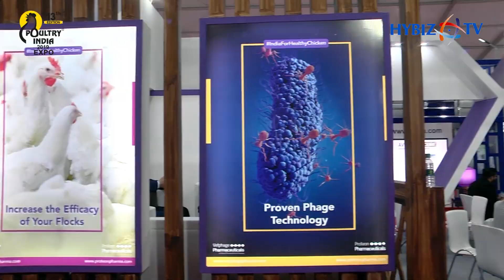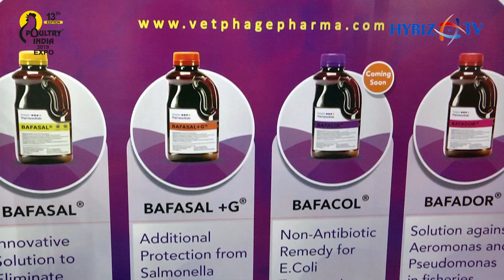Vetphage Pharmaceuticals | Natural Antibacterial Solutions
Regulatory-approved feed additives that target and reduce selected pathogenic bacteria in poultry and aquaculture.

Bacteriophages, as active ingredients, significantly reduce the presence and virulence of selected pathogenic strains of bacteria in poultry (Salmonella) and fish (Pseudomonas, Aeromonas).
When prophylactically administration bacteriophages help preventing infection or they can therapeutically help to reduce pathogens from already infected organisms.
They do not adversely affect the natural microflora of animals.
Product’s efficacy results are scientifically verified and based upon well-understood mechanisms of action, meaning that bacteriophages work reliably across diverse farm environments.